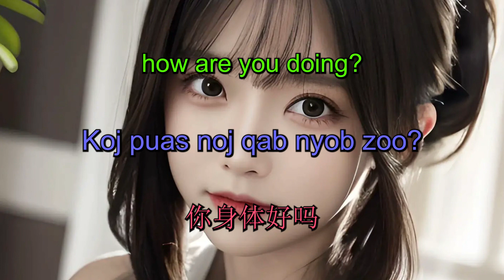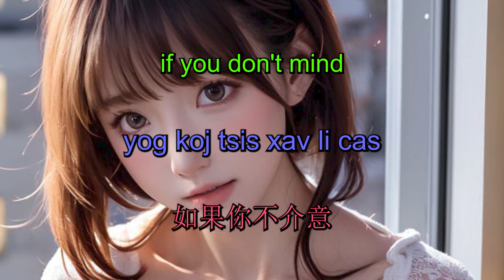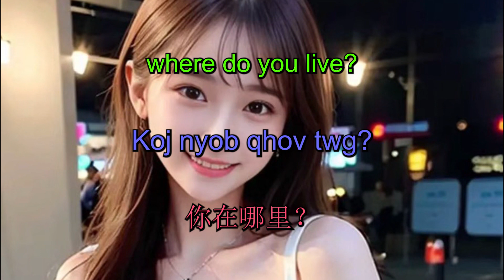Kawm ntawv Hmoob 学习苗语 lus Suav 汉语 lus Askiv 英语learning English，learning Chinese，Learn Hmong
kawm ntawv lus hmoob 学习苗语ເຜົ່າມົ້ງ Miao hmong 学习汉语Tuam Tshoj 中文 普通话ชาวม้ง 白苗语ជនជាតិខ្មែរ 国际苗文Người Hmongモン族Ĉinio จีนHmong homoj중국China몽족老挝越南苗族

kawm ntawv hmoob 学习苗语，老挝苗语，国际苗文，学习汉语，学习普通话，学习中文，简体字，RPA苗文（白苗语：Ntawv Hmoob ；Romanized Popular Alphabet，study Hmong language，ສຶກສາ ພາສາມົ້ງ